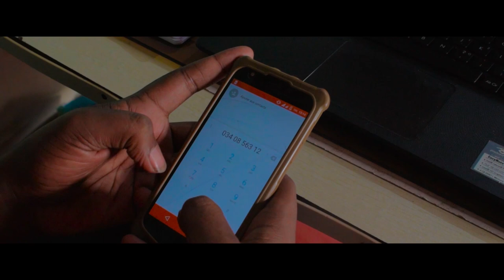NBS - Jalousie (AFVO VIDEO)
///Nbs//Jalousie FİLMED BY

Bienvenue sur notre chaîne. Merci d'être toujours passé par là. Nous espérons que vous apprécierez cette vidéo.Si vous l'avez fait, dites-nous dans la boîte de commentaires ci-dessous. Nous t'aimons :) Bonne semaine à tes amis. Nous visons 50 000 abonnés.